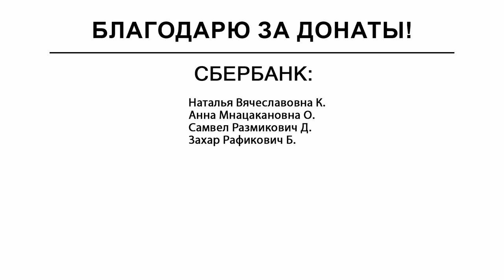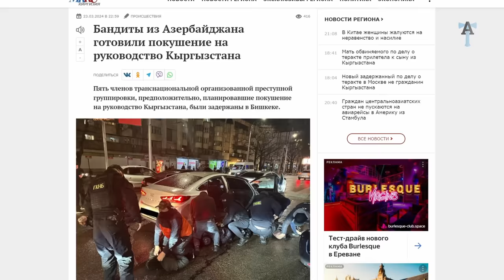Армянофобы завыли Крокусом